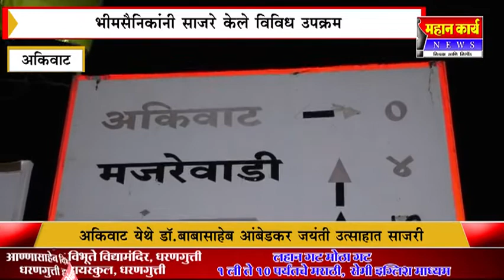अकिवाट येथे डॉ.बाबासाहेब आंबेडकर जयंती उत्साहात साजरी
अकिवाट येथे डॉ.बाबासाहेब आंबेडकर जयंती उत्साहात साजरी : भीमसैनिकांनी साजरे केले विविध उपक्रम